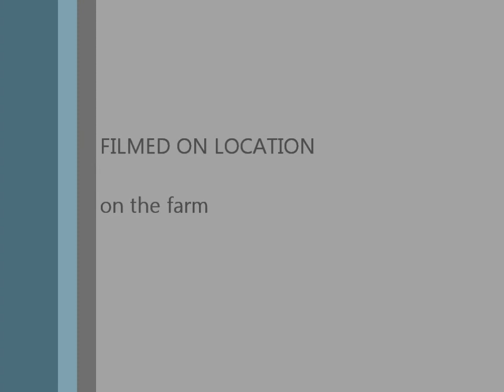cating OSR with my new holland t6080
cating rape with my new tractors